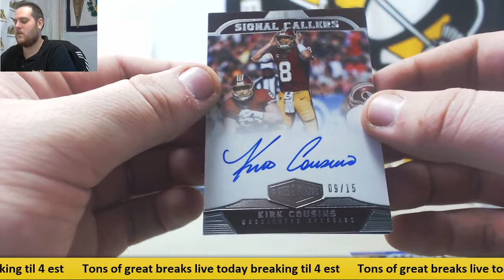Matt-2017 Plates & Patches fb live break